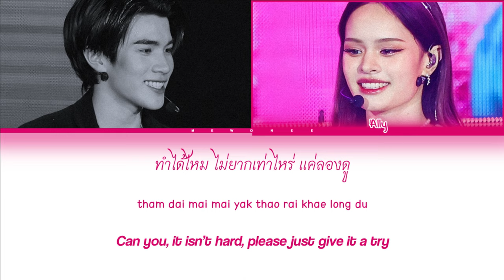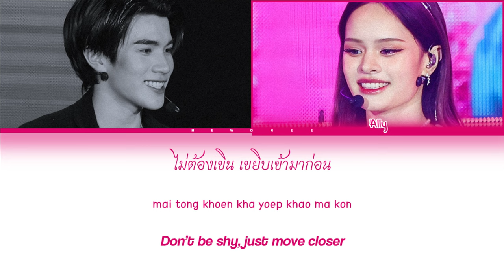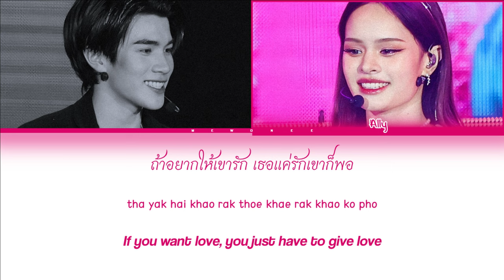【FOURTH x ALLY】 How To Love (Original by ALLY feat. GRAY) - (Color Coded Lyrics)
How To Love (Original by ALLY feat. GRAY) | FOURTH x ALLY

- Artist: FOURTH x ALLY
- Song: How To Love (Original by ALLY feat. GRAY)
- Ost.N/A
- Show: GEMINI FOURTH MY TURN CONCERT 2023
- Released: 2023.08.XX